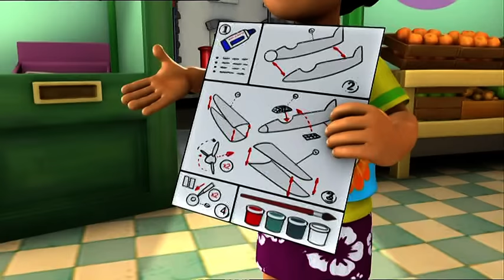Brandmand Sam Dansk (2)